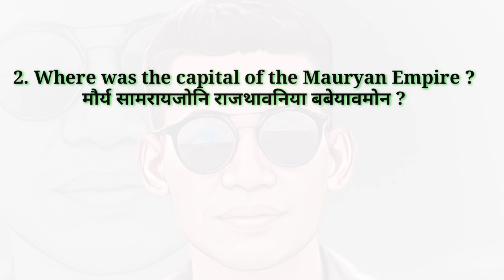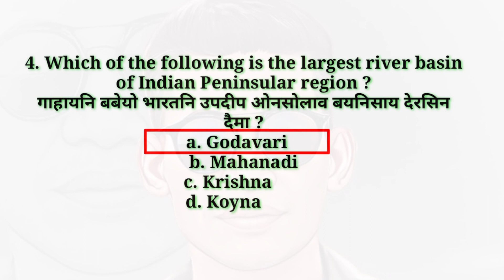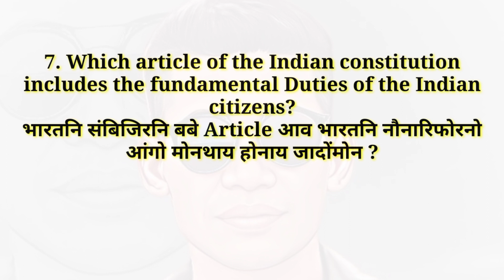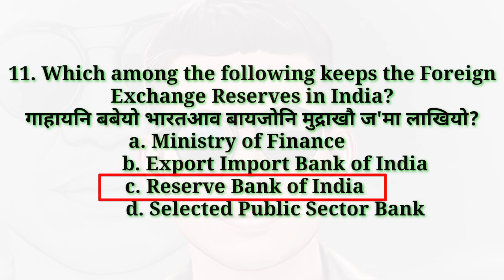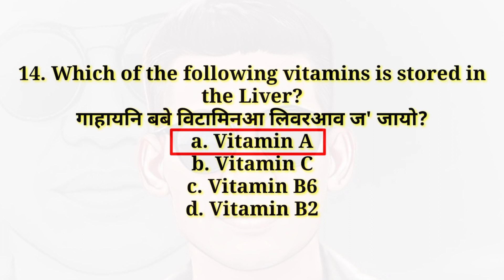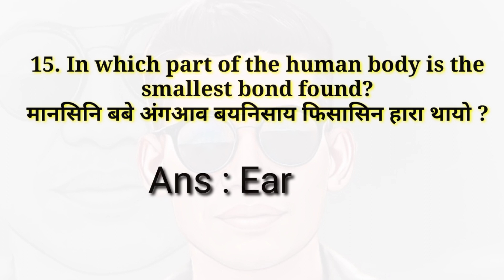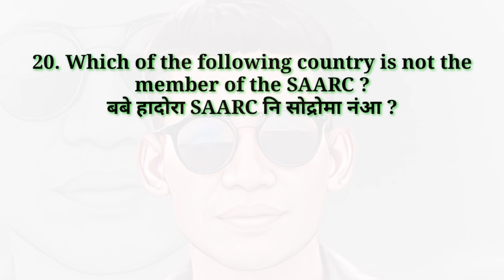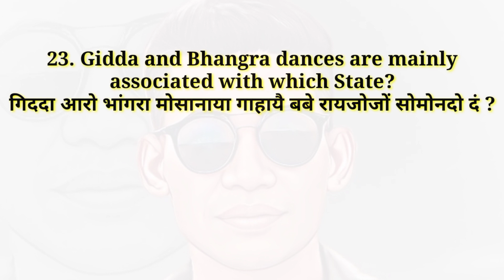Important GK question&answers/ vacancy 32k+ // English to Bodo// Grade -3 // 50k views